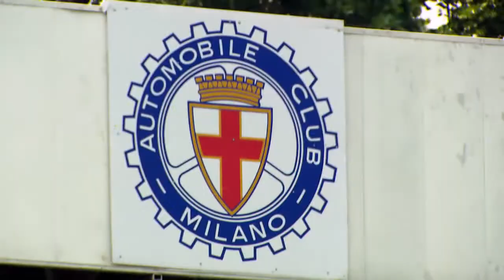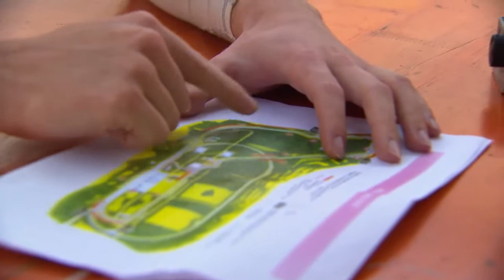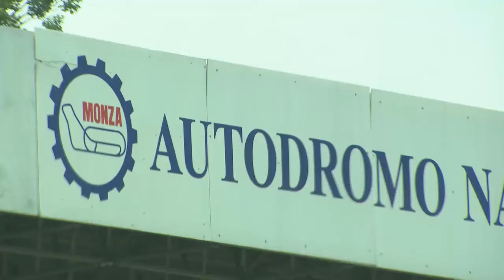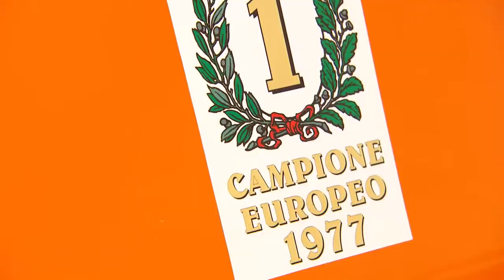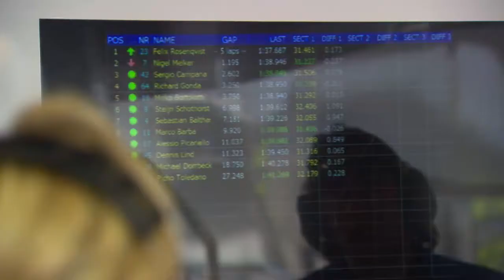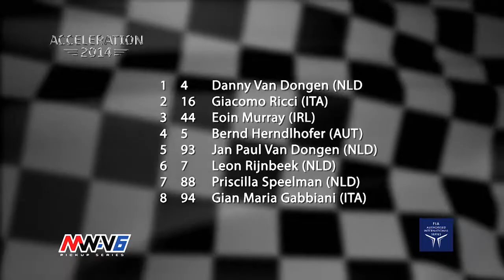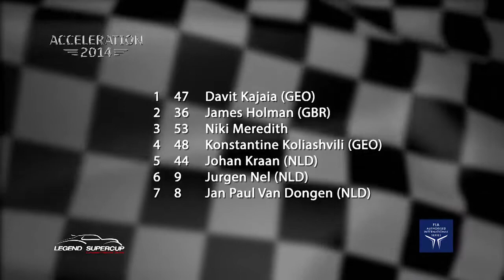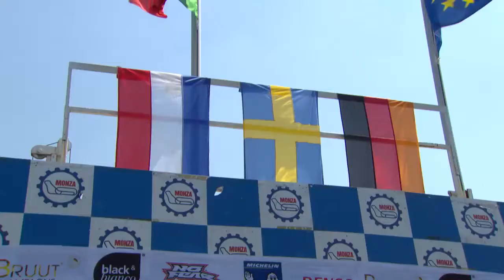Acceleration 2014 - Monza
A summary of round 4 of Acceleration at Monza, as shown on RTL 7 on 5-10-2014.